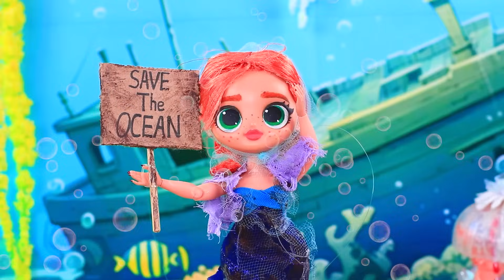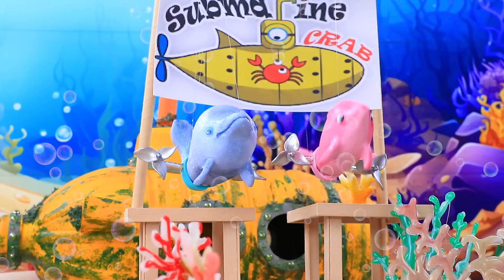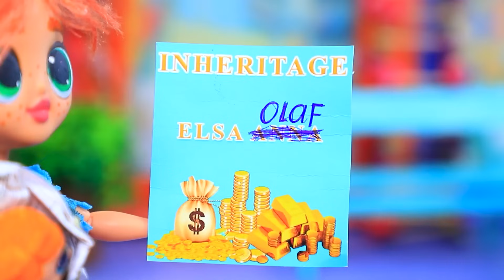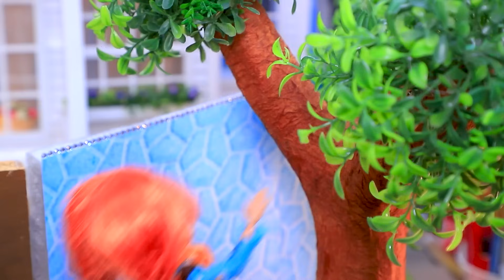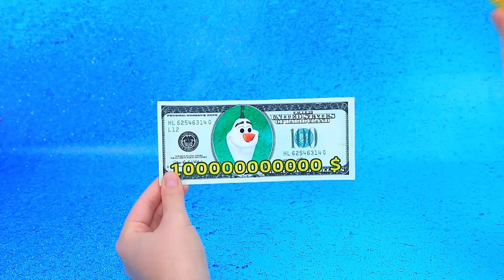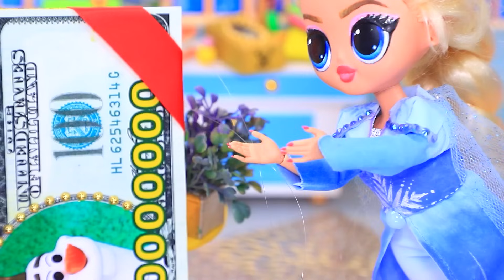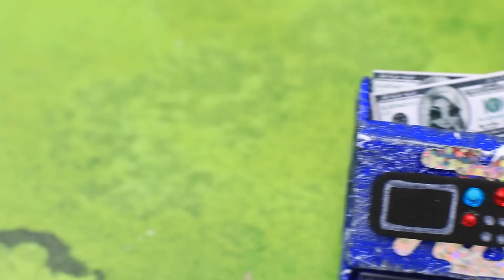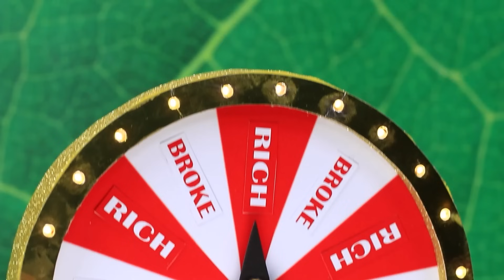Богатая Эльза стала русалкой? 30 идей для ЛОЛ ОМГ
Принцесса Пич становится королевой | Включи ВСЕ уведомления

Сестры Фроузен находят сундук с сокровищами. Эльза становится подводной королевой, а Анна – бедной русалкой! Сможет ли Олаф объединить сестер? В чем таится настоящее счастье? Узнаем в новом видео ЛаЛиЛу Лэнд!

Инструменты и материалы:
• термоклеевой пистолет
• канцелярский нож
• канцелярские ножницы
• линейка
• воздушный пластилин
• бусины
• ткань бифлекс
• шнурок
• кружевная лента
• декоративные камни
• пластиковая папка
• фурнитурные цепочки
• деревянные палочки
• кусочки тканей
• мешковина
• нить с иглой
• фетр с блестками
• ракушки
• прозрачный гель-лак
• лампа для маникюра
• замок и ключик
• фурнитура
• пластиковая баночка
• шпатель
• блестящая сеточка
• вазон для цветов
• полубусины
• декоративные украшения
• картон
• наклейки
• проволока
• пластиковые вилки
• пластиковая крышка от стакана
• декоративные водоросли
• фатин-сетка
• трубочка
• распечатанная шкала
• зубочистка
• кнопки-стразики
• пластиковая подвеска из трубочек
• декоративные пропеллеры
• блестки